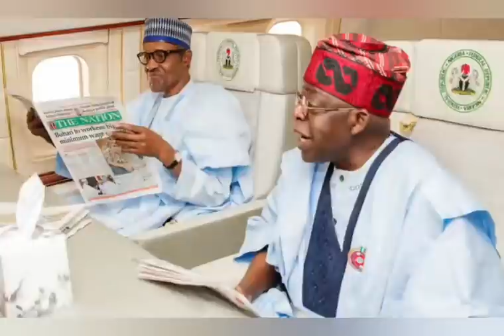NEXT STEP OF UPROOTING TINUBU, IS THE REMOVAL OF EFCC CHAIRMAN MAGU